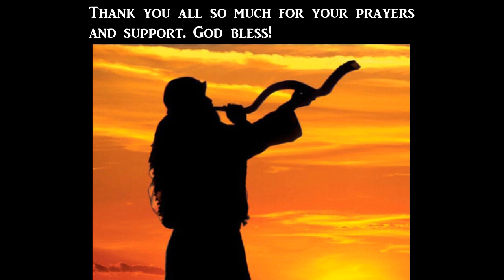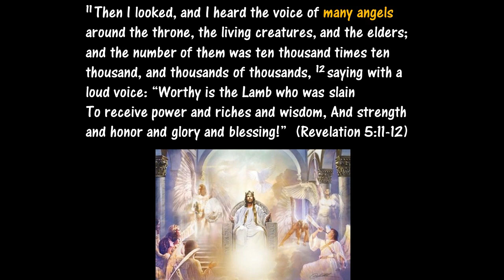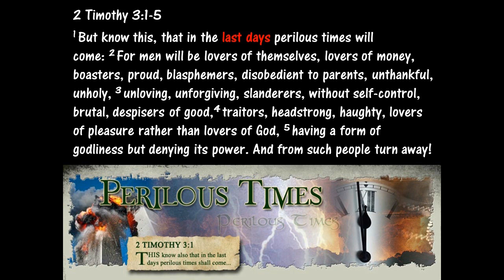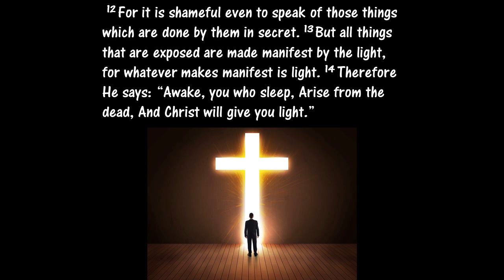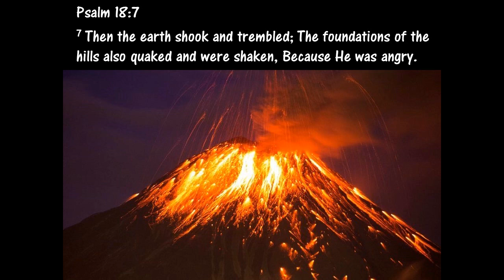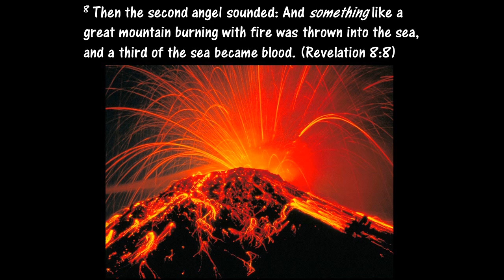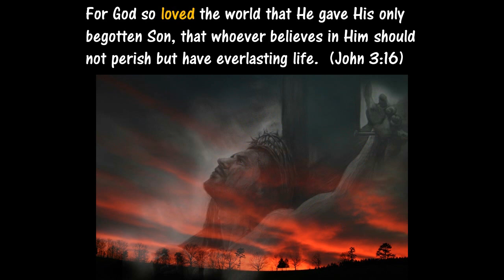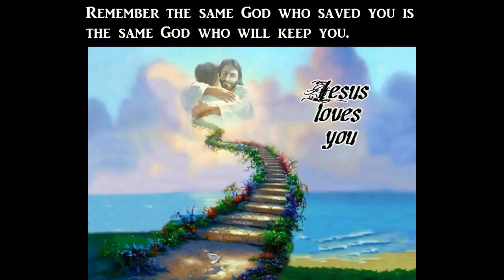Everything Is Converging!!! Jesus Is Coming Soon!!!